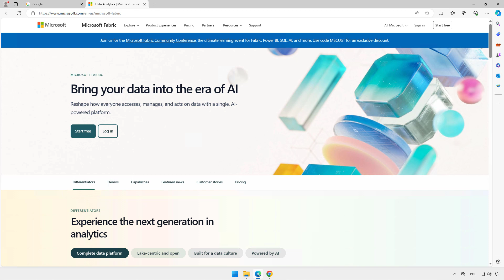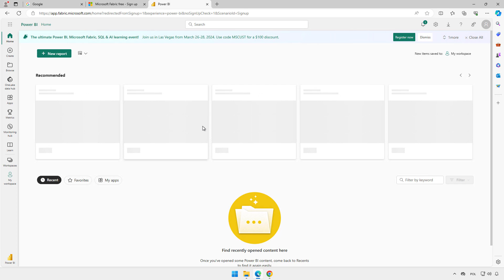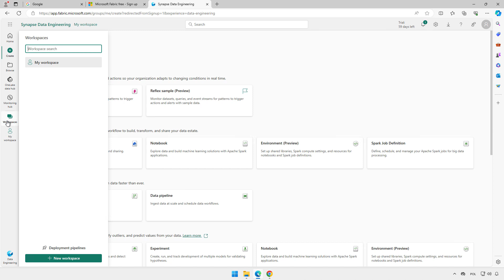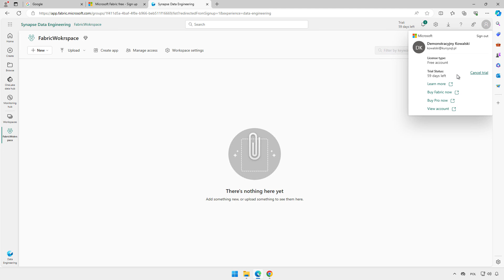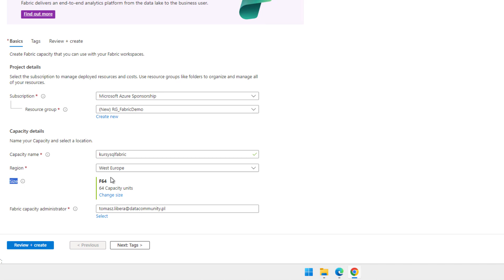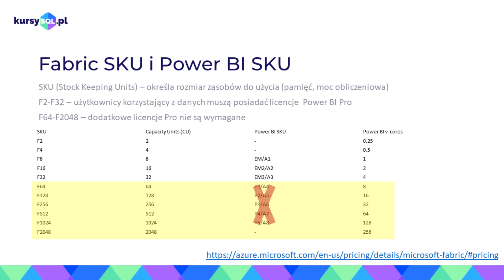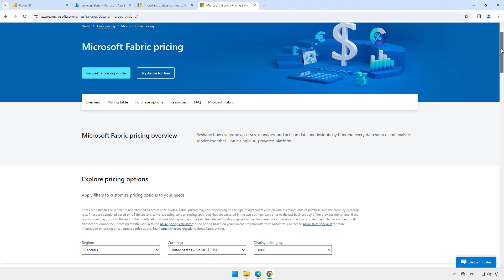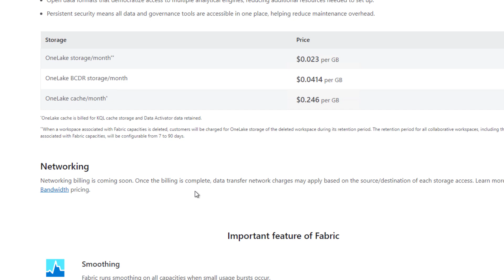Fabric: trial, cennik i koniec PowerBI Premium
Sprawdź jak szybko i bezpłatnie poznać Microsoft Fabric, dzięki bezpłatnemu dostępowi trial

blog: Important update coming to Power BI Premium licensing

Agenda:
00:00 Fabric Trial
05:37 Tworzenie Fabric capacity
07:23 Fabric SKU i PowerBI SKU
08:22 Koniec Power BI Premium
09:24 Wstrzymywanie i skalowanie Fabric
10:29 Ceny Fabric
11:15 Podsumowanie